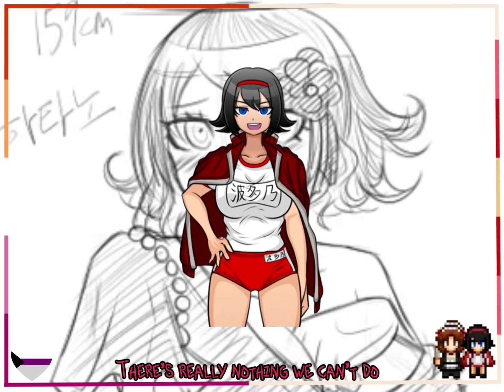Danganronpa Another: Akane x Ayame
Have the lesbians.